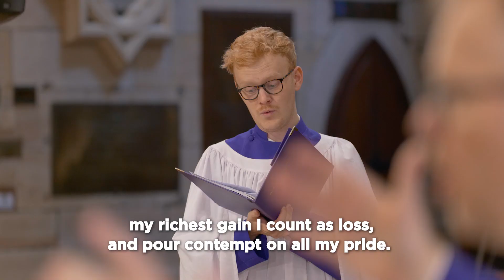When I survey the wondrous Cross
The classic Easter hymn sung by members of the choir of St Andrew's Cathedral, Sydney.